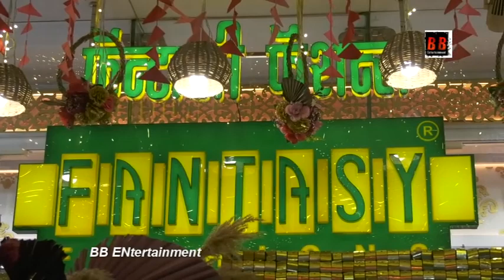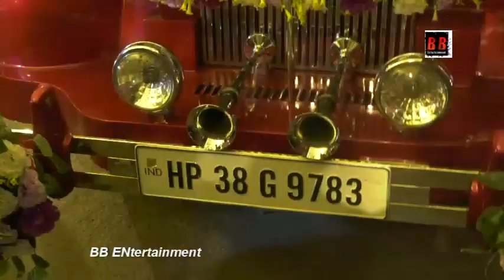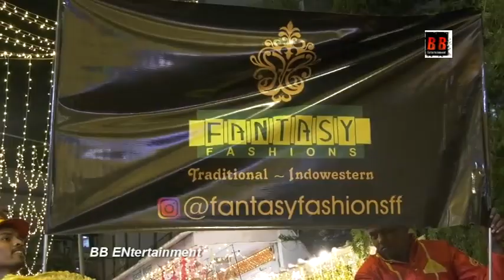FANTASY FASHIONS Lokhandwala Grand Diwali Celebrations with Models